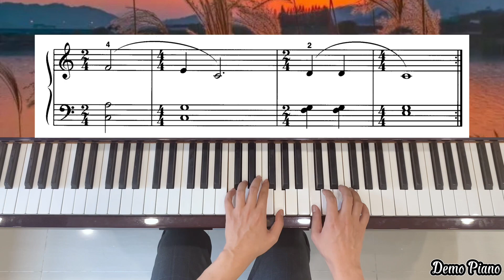Kum-ba-yah! (P11) | Lesson Book - Level 2 | Alfred’s Basic Piano Library